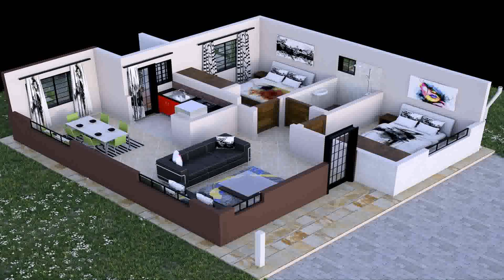House Designs Photos In Kenya - Gif Maker DaddyGif.com (see description)